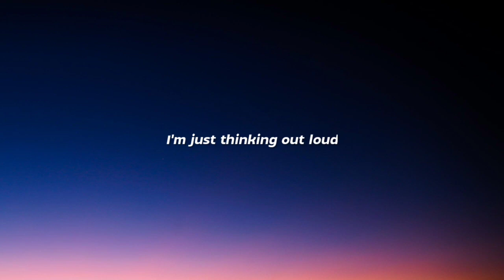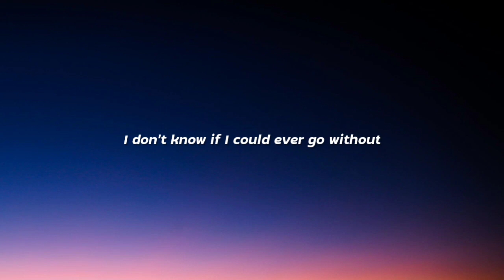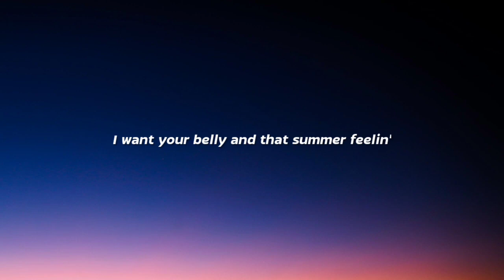Harry Styles - Watermelon Sugar (Lyrics)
[Chorus]
Watermelon sugar

[Outro]
I just wanna taste it, I just wanna taste it (Eh-eh-eh)
I just wanna taste it, I just wanna taste it (Ooh, yeah)
Watermelon sugar